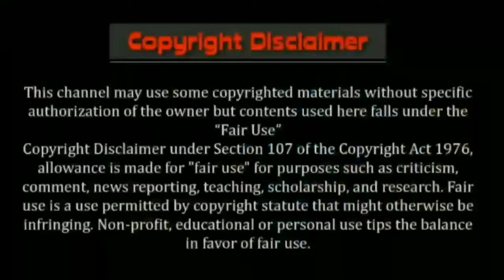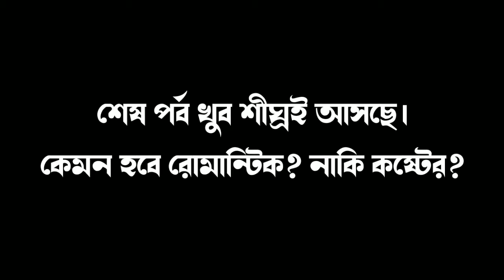শয়তানি ঝগরাটে মেয়ের বোকা বয়ফ্রেন্ড Part - ১১ | বোকা ছেলের ভালোবাসা | Ft: - Shonalika & Pratik +৪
🎙 Voice : -  সোনালিকা - প্রতীক   - কুইন মাহি - সুদিপ -  আলিয়া - মিষ্টু -
✍ Script : Collected  (Modified bye me )

♫Thumbnel Edit : Pratik ( me)

♫Audio Edit : Pratik( me)

✎Video Edit  : Pratik(me)

❣ Special Thanks to our team members